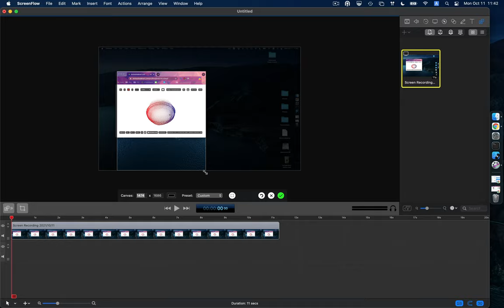Crop video to Window in Screenflow